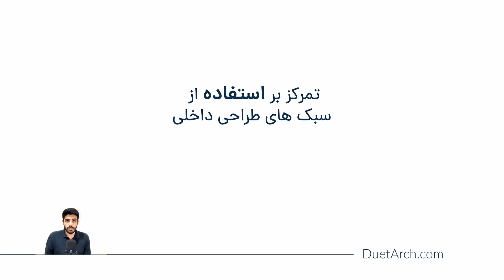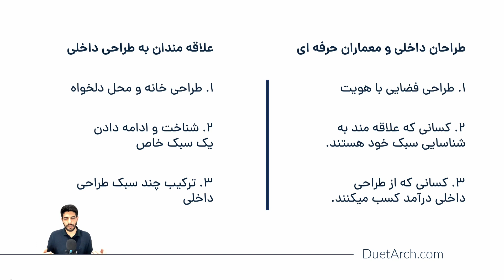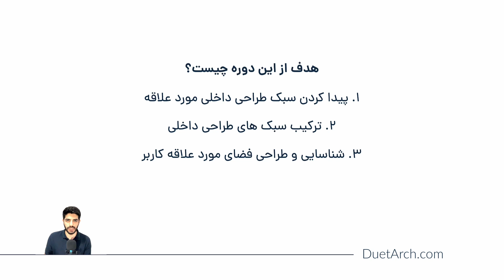آموزش سبک های طراحی داخلی - بخش اول - قسمت اول: معرفی دوره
در این دوره آموزشی ۱۶ تا از سبک های بسیار پر استفاده را بررسی میکنیم.
مباحثی در این دوره آموزش داده میشود که دید شما را نسبت به طراحی داخلی و سبک های طراحی داخلی به کلی تغییر میدهد.
در این دوره با تمام شاخصه های اصلی و جزییات سبک های طراحی داخلی آشنا میشویم و یاد میگیریم که چگونه آنها را باهم ترکیب و استفاده کنیم.
تمرکز اصلی این دوره براستفاده کاربردی از سبک های طراحی داخلی است.
این دوره برای طراحان داخلی، معماران و تمام علاقه مندان به سبک های طراحی داخلی تهیه شده است.

در این دوره آموزشی سبک های طراحی داخلی را به چهار دسته تقسیم بندی کرده ایم که شامل:
دسته اول سبک های طراحی داخلی رسمی یا فرمال
دسته دوم سبک های طراحی داخلی غیر رسمی یا کژوال
دسته سوم سبک های طراحی داخلی قرن ۲۱
دسته چهارم سبک های طراحی داخلی الهام گرفته از رترو یا سبک های معاصر هستند.

سبک هایی که در این دوره آموزش داده میشود شامل سبک های:
Traditional interior design style
سبک طراحی داخلی سنتی یا ترادیشینال
English Country interior design style
سبک طراحی داخلی روستایی انگلیسی یا انگلیش کانتری
Modern French interior design style
سبک طراحی داخلی فرانسوی مدرن یا مدرن فرنچ
Mediterranean interior design style
سبک طراحی داخلی مدیترانه ای
Coastal Chic interior design style
سبک طراحی داخلی ساحلی یا کوستال شیک
Scandinavian interior design style
سبک طراحی داخلی اسکاندیناوی
French Country interior design style
سبک طراحی داخلی روستایی فرانسوی یا فرنچ کانتری
Tuscan interior design style
سبک طراحی داخلی توسکان یا تاسکن
Bohemian interior design style
سبک طراحی داخلی بوهمیان یا بوهو
Contemporary interior design style
سبک طراحی داخلی معاصر یا مدرن یا کانتمپوراری
Transitional interior design style
سبک طراحی داخلی انتقالی یا ترانزیشینال
Urban Modern interior design style
سبک طراحی داخلی اوربن مدرن
Mid-Century Modern interior design style
سبک طراحی داخلی میدسنچری مدرن
Industrial interior design style
سبک طراحی داخلی صنعتی یا اینداسترال
Art Deco interior design style
سبک طراحی داخلی آرت دکو
Zen interior design style
سبک طراحی داخلی زن یا ژپندی

در هر قسمت از این دوره
۱. تعاریف کلی از جمله تاریخچه سبک های طراحی داخلی و شاخصه های اصلی سبک های طراحی داخلی توضیح داده میشود.
۲. شاخصه های اصلی، عنصر ها و نمونه های مبلمان سبک های طراحی داخلی توضیح داده میشود و نحوه شناسایی و انتخاب آنها توضیح داده میشود.
۳. جزییات کامل از جمله متریال ها و مصالح مورد استفاده، عناصر معماری کاربردی، تم رنگی و پالت رنگی، پترن ها و طراح ها، پوشش پنجره ها، کف پوش ها، نور پردازی، تابلو ها و اکسسوری ها و تزیینات هر کدام از سبک های طراحی داخلی را به دقت بررسی میکنیم.

در پایان هر قسمت از طریق تصاویر شاخصه های هر سبک طراحی داخلی را شناسایی میکنیم و در آخر دوره آموزش کامل برای نحوه ترکیب کردن سبک های طراحی داخلی و شناسایی سبک های طراحی داخلی مشابه و مکمل را توضیح میدهیم و با مثال توضیح میدهیم که چگونه از سبک های طراحی داخلی در واقعیت استفاده کنید.

این کامل ترین دوره آموزش سبک های طراحی داخلی به زبان فارسی هستش که به رایگان در اختیار شما قرار گرفته و میتوانید با لایک کردن و سابسکرایب کردن در کانال یوتوب از ما حمایت کنید.

برای دیدن پورتفولیوی پروژه های انجام شده توسط استدیوی معماری و طراحی داخلی دوئت میتوانید به آدرس وبسایت ما مراجعه کنید.
Duetarch.com